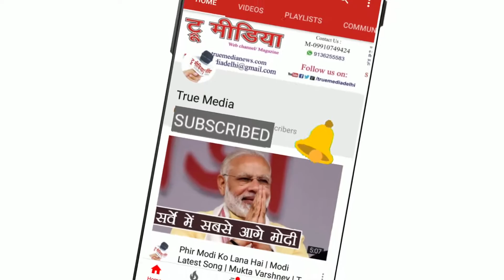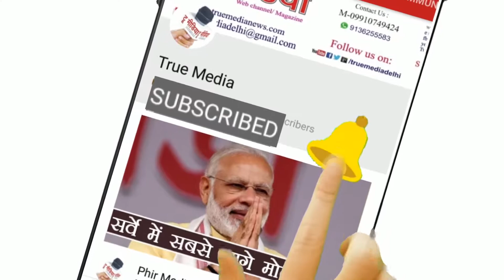Waqar Manvi | Naye Puraney Chiragh 2019 Mushaira | Urdu Academy Delhi | True Media